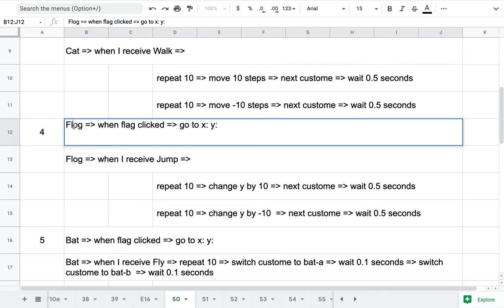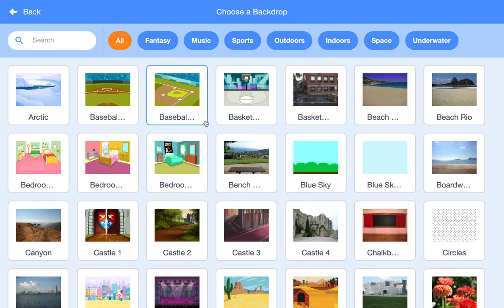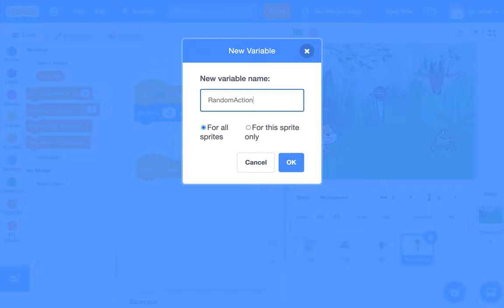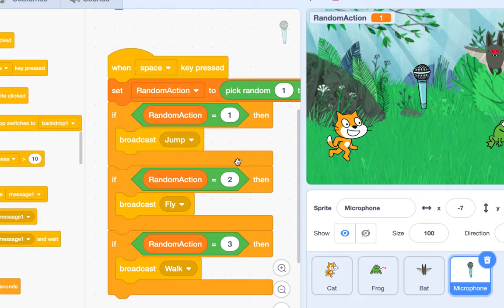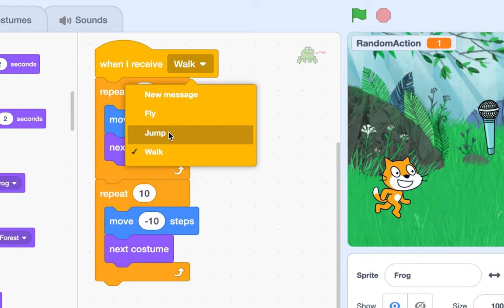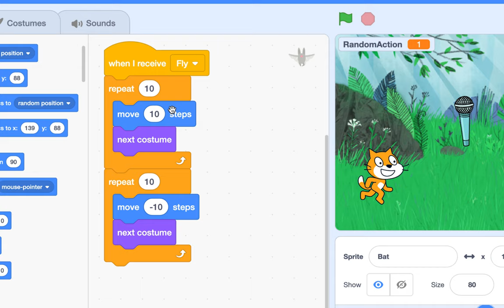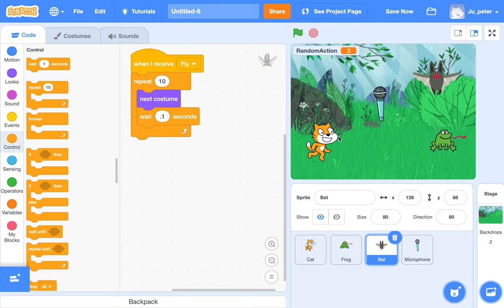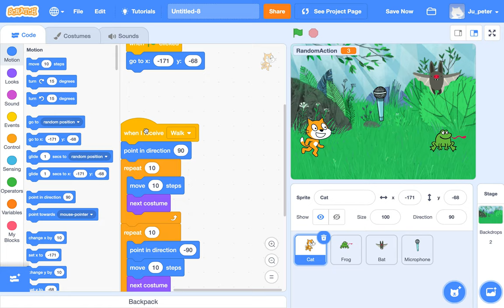[EMC] 048 - Broadcasting Concepts